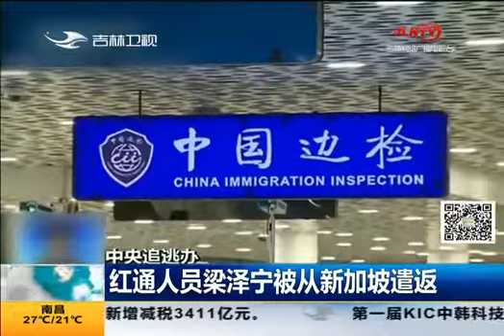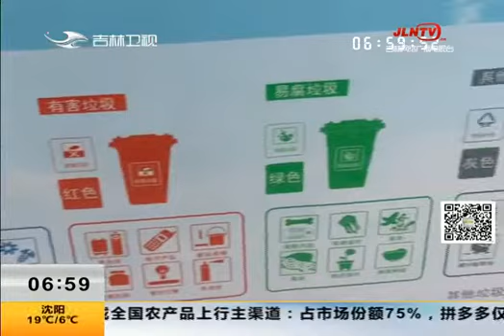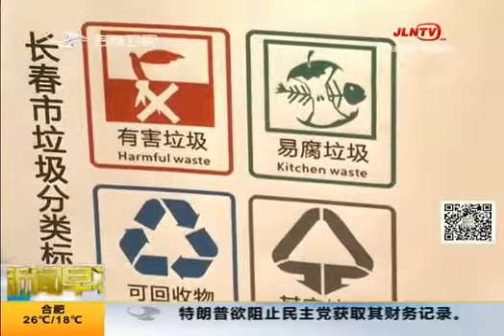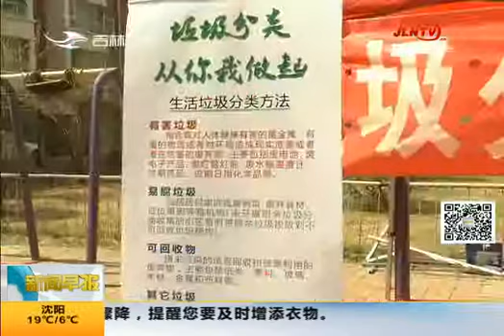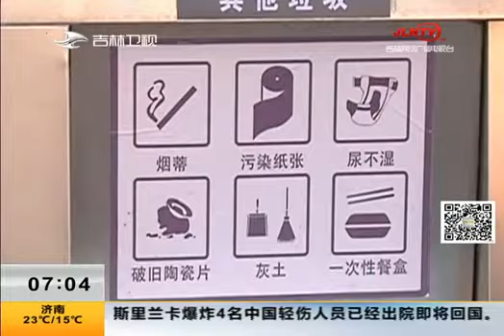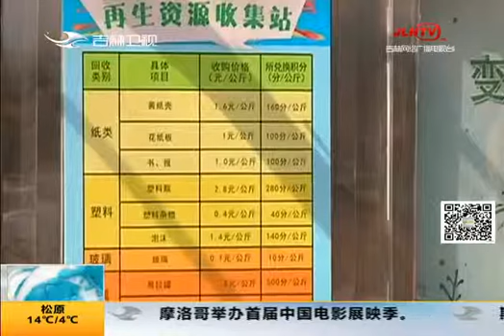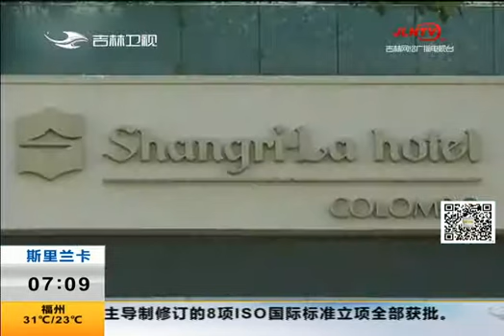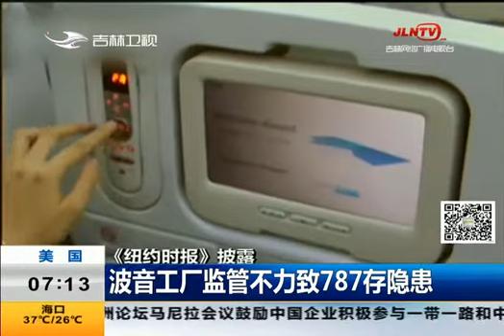《新闻早报》20190424：垃圾分类处理实现资源再利用